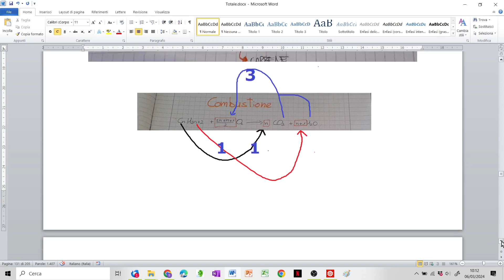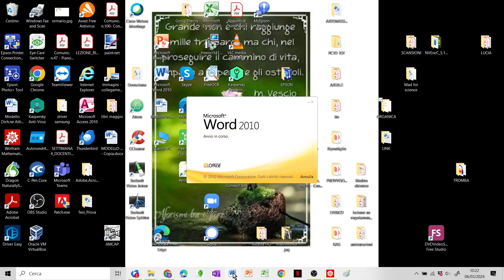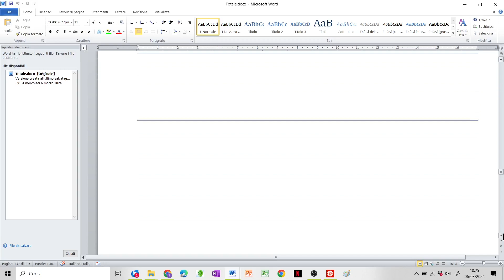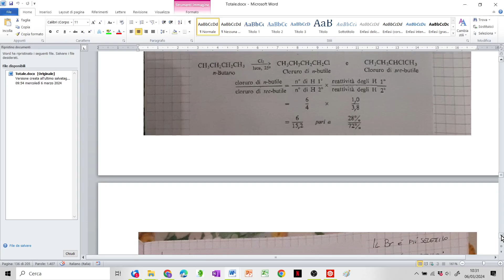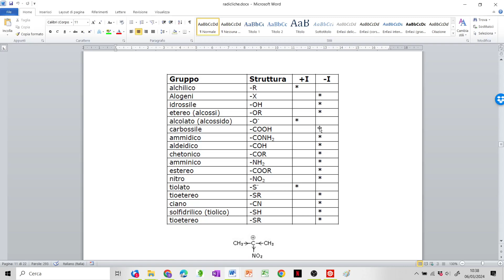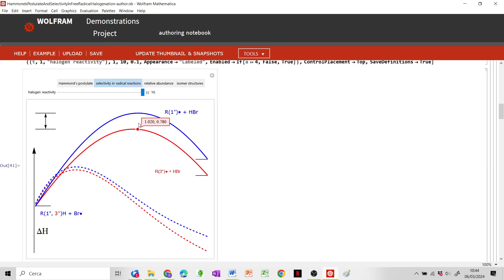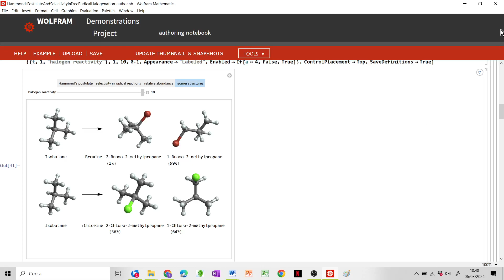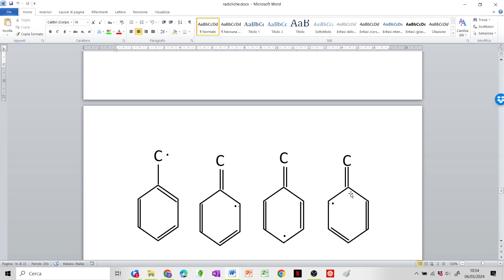Regiospecificità della sostituzione radicalica